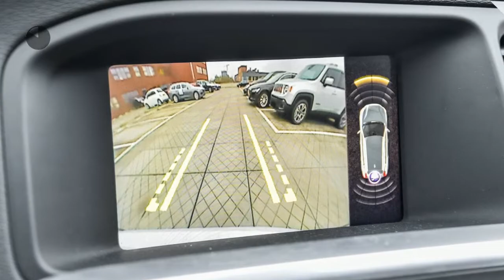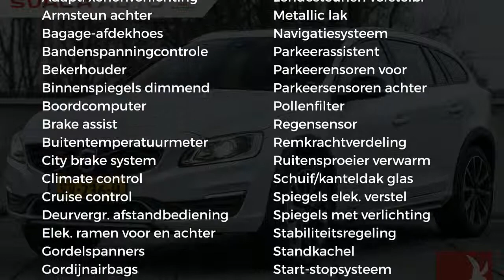Volvo V60 Cross Country T5 Geartronic Polar+ Luxury